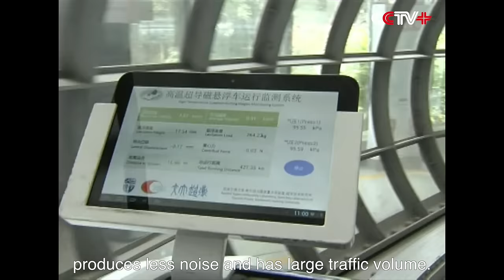China’s First Medium-Low Speed Magnetic Levitation Line Put into Use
China's first domestically designed and manufactured medium-low speed magnetic levitation line started its service on May 6.

It takes about ten minutes to complete the 18.55-km journey from Changsha south railway station in Changsha, the capital of south China's Hunan province, to the airport. The 48-meter-long train can carry 363 people in three carriages. It can achieve a maximum speed of less than 120 km per hour.

The suspension controllers on the train can make an 8-to-10 mm of space between railway and the train body. Magnetic levitation line has many advantages over the light trail and subway, such as low noise, great gradeability, short turning radius and low cost.

Its operation marks that China becomes the third country that has the technology of medium-low speed magnetic levitation line in the world, after Japan and the Republic of Korea.

The technology was independently developed by a research team in the Southwest Jiaotong University in China.

"There are three technical difficulties, suspension system, driving system and suspended frame structure. They are three key points. The success of the operation marks that the technology has already matured in China and can be put into use," said Zhang Kunlun, deputy director of Key Laboratory of Magnetic Suspension Technology and Maglev Vehicle, belonging to the Ministry of Education, in Southwest Jiaotong University.

In the future, the Southwest Jiaotong University will carry out research on innovation studies on high speed rail, new type urban trail, high speed,ultra-high speed with high temperature superconductor magnetic levitation transit. At the same time, the university is developing intelligent welding robot arm which is the guarantee for the manufacture of high speed train.

"In the future, subway will play a more important role in people's life, because it occupies less land, produces less noise and has large traffic volume. I think that subway will be widely used in the second class cities and urban trail transit will also be widely used to solve the traffic congestion problems," said Wang Shunhong, secretary of the Party committee in Southwest Jiaotong University.